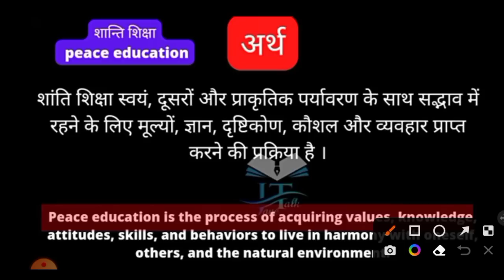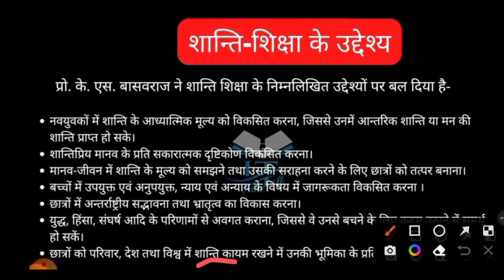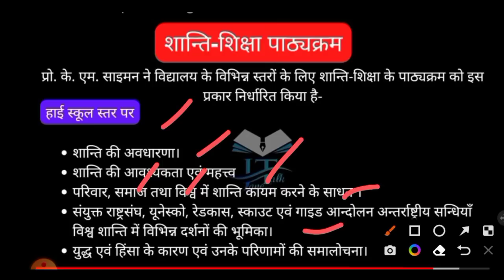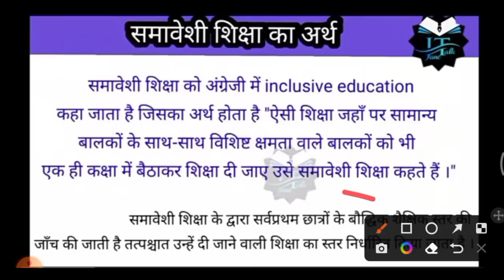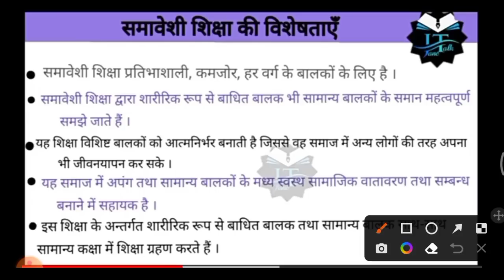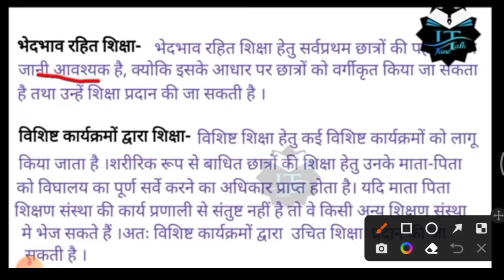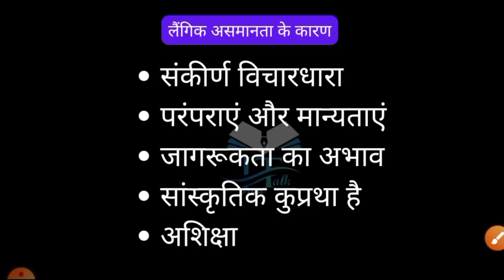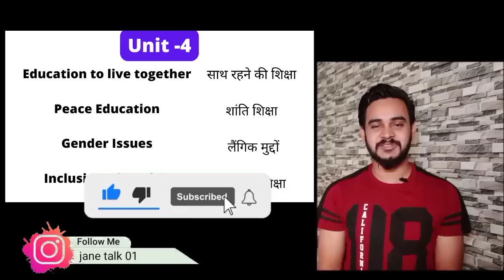समावेशी शिक्षा, शांति शिक्षा, लैंगिक असमानता, inclusive education, peace education, gender equality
दोस्तों इस वीडियो में समावेशी शिक्षा शांति शिक्षा लैंगिक असमानता से संबंधित सभी प्रश्नों को  विस्तार और क्रमबद्ध तरीके से वर्णन किया गया है उम्मीद करते हैं कि यह वीडियो आपको पसंद आएगी और आप के अध्ययन में सहायक होगी l

वीडियो को देखने और डिस्क्रिप्शन में आने के लिए आप सभी का बहुत-बहुत धन्यवाद कृपया वीडियो को लाइक करें चैनल को सब्सक्राइब करें और अन्य साथियों को भी चैनल से जुड़े धन्यवाद साथियों